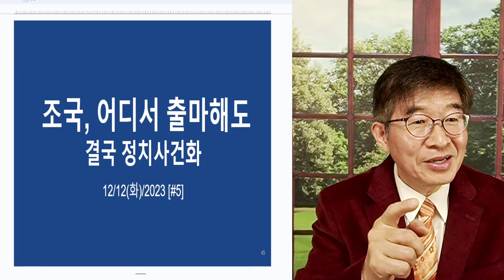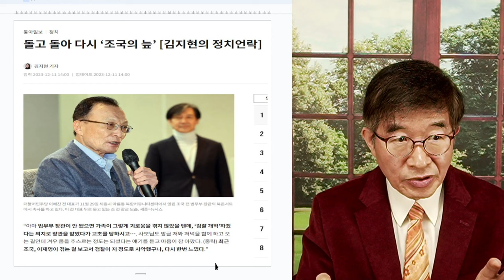조국, 어디서 출마하더라도 / 투표자들이 결정하지 않으니까 [공병호TV]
Bitcoin : 3MTW849AkP2ftLeSK2teZHMmzLu7Z83s9U